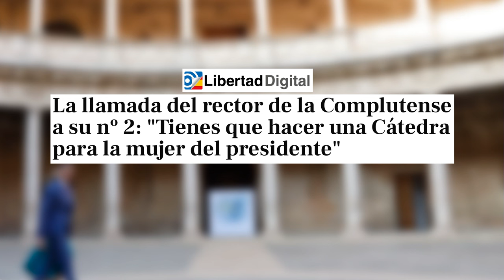🔴La llamada del rector de la UCM a su nº 2: "Tienes que hacer una Cátedra para la mujer de Sánchez"🔴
En esta entrevista exclusiva, el rector de la UCM pide a su número dos crear una Cátedra para la mujer de Sánchez. ¡No te pierdas esta polémica conversación en Distrito TV!distritotv
🔴Conviértete en miembro de este canal para disfrutar de ventajas: